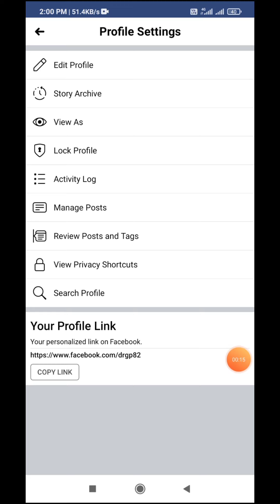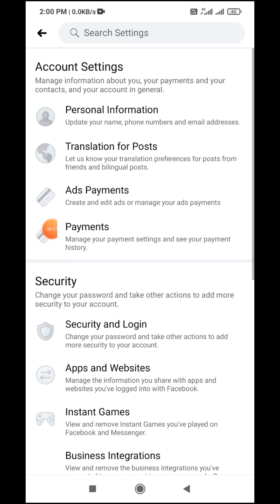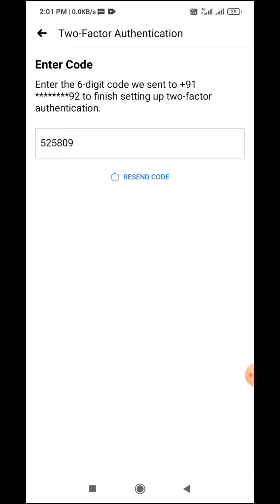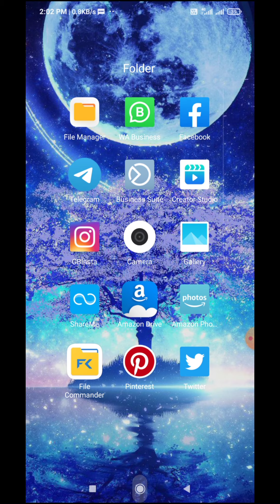Facebook Security Settings. फेसबुक को हैक होने से कैसे बचाएँ? Hindi Video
फेसबुक सिक्योरिटी एप लिंक

Learn about the Facebook Security Settings, step by step in Hindi.
 How to make your Facebook account more secure? How to add more security to Facebook? How to know if somebody else has seen your Facebook account?  How to add Two Factor Authentication on Facebook? How to add Extra Security to a Facebook account? Hindi video by Kya Kaise.

Facebook ko Hack hone se kaise bachaye? Facebook ki security settings seekhiye, detail mein. Facebook account ko zyada safe kaise banaye? Facebook mein aor secuity kaise lagaye? Kaise pata kare ki kahin kisi ne humara Facebook account to nahin dekha? Two Factor Authentication kaise lagaate hain? Facebook par Extra security lagane ka tarika kya hai? Is Hindi/Urdu video se seekhiye.

facebook security settings , facebook security tips , how to make facebook more secure , kya kaise , kya kaise facebook , facebook two factor authentication , extra security , who has seen my facebook , How to add extra surity to facebook , facebook par aor bhi zyada secuirity kaise daale , facebook tips hindi , facebook par extra security kaise daale ,

economics
economics class 11 statistics
economics+2
economics plus two online class
Economics online class
plus two commerce online classes economics